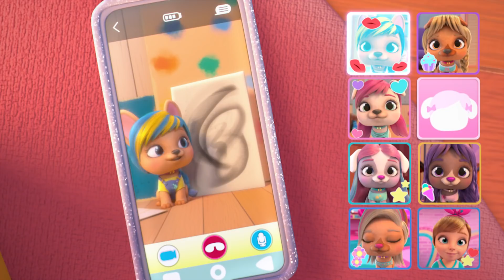SOYONS HEUREUX 🤩😄 VIP PETS 🌈 ÉPISODES COMPLETS 💇🏼 DESSIN ANIMÉ pour ENFANTS en FRANÇAIS